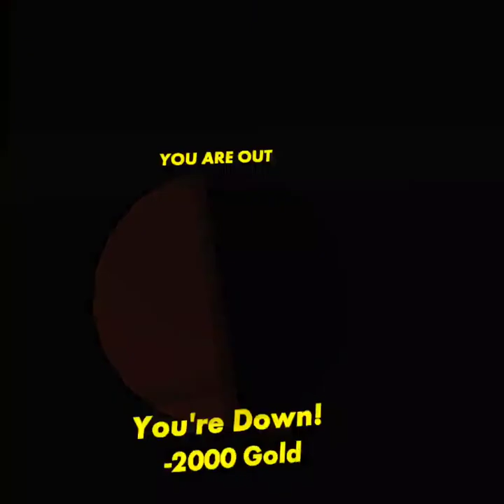golden trophy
rec room quest for golden trophy

sub if liked and have fun wachin